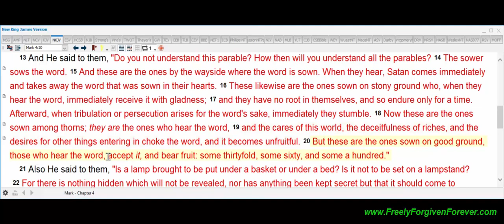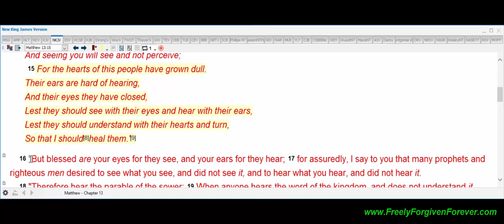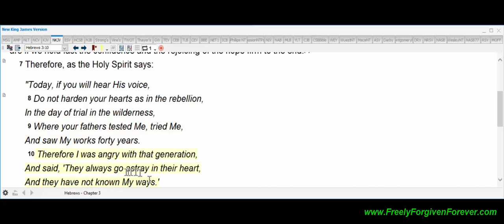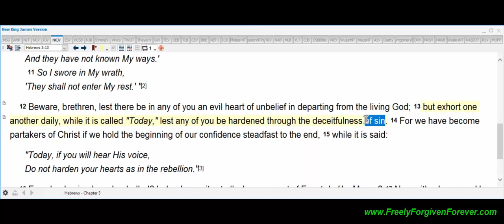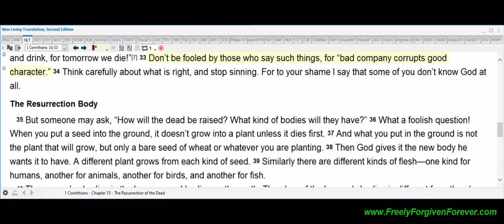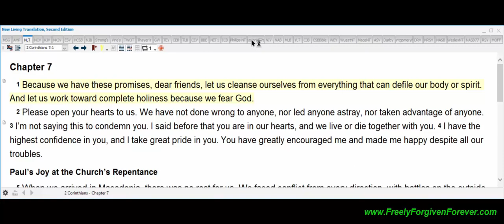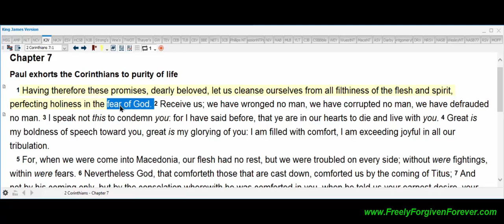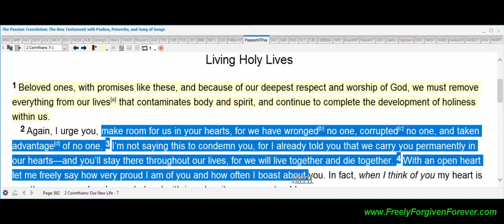Importance of Not Being Spiritually Dull - How to Remain Awake to the Spirit (Part 3)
Are you ready to "eat some vegetables?" LOL. ;-) In this serious topic, I share about the importance of not becoming spiritually dull, or as the Bible can put it: being foolish, carnal, hard-hearted, blind, unbelieving, etc. Becoming dull of hearing is something we should all aim to avoid because it drastically makes our relationship with God then seem hard. This is contrasted with the truth that Jesus came to give us an easy, abundant life in Him (Mt 11:28-30).
       In this world Christians run the risk of getting their faith diluted or contaminated by the unbelief of others (Eph 4:17-18). If we become hard-hearted with unbelief, then we can be led astray (as is discussed about the man in Proverbs 7 in this teaching) that results in terrible calamity--ouch! (Prov 28:14)
       Not having fully-persuaded faith due to spiritual blindness will also prevent us from having the ability to receive from God all the wonderful inheritance (Mk 7:13) that's been freely provided to us already by Jesus in the spiritual realm (Eph 1:3).
        This teaching emphasizes not only the importance of guarding our hearts' beliefs (Prov 4:23) in order to prevent us falling into destructive tendencies (Prov 16:18, Jam 3:14-16), but to be aware of how hardness of the heart can occur.
         Let's not let the enemy rob us (2Tim 2:25-26) of our abundant destinies that comes by being ensnared to his smart-sounding philosophies (Col 2:8, Eph 6:11,14). Experiencing the manifested promises of God doesn't "just happen," but we actually have to diligently watch (be "wise as snakes," as Jesus put it) every little thought we think, and if necessary cast those thoughts out and/or make them line up with the victorious message of Christ (2Cor 10:4-5). Although the gospel is an easy message, it takes effort to keep our hearts fixed on the Truth in this crooked world so that we can experience all that Jesus purchased for us on the Cross. (Heb 4:9-11)

Blessings!